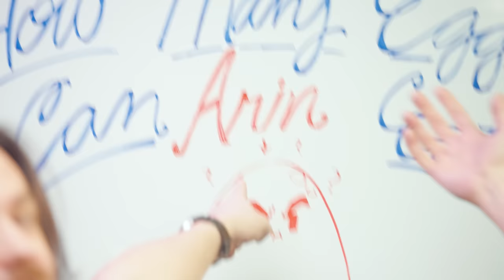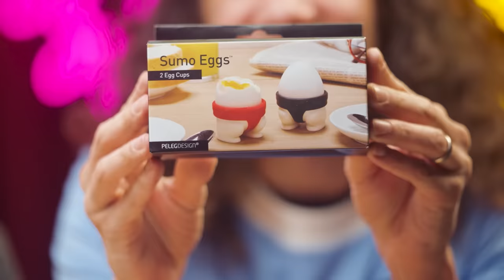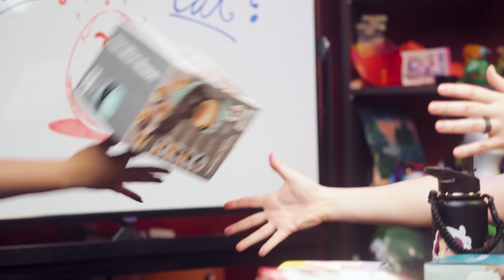The weirdest egg products we can find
Truly disastrous levels of fart.